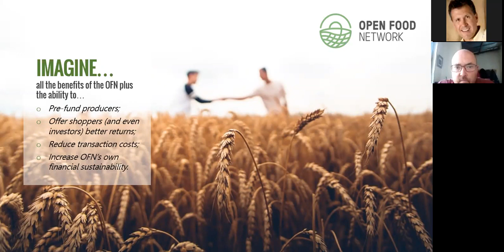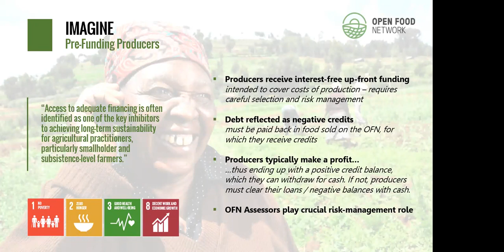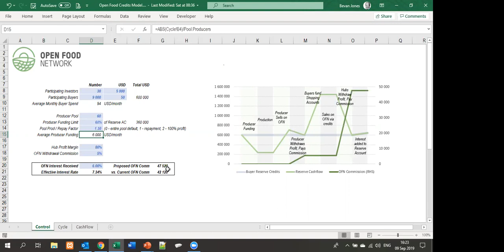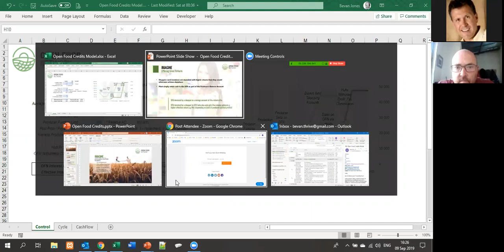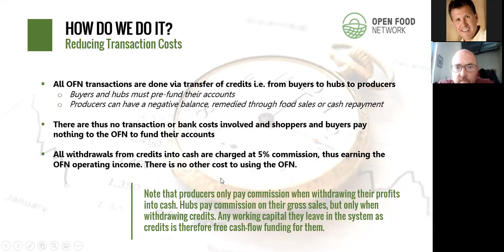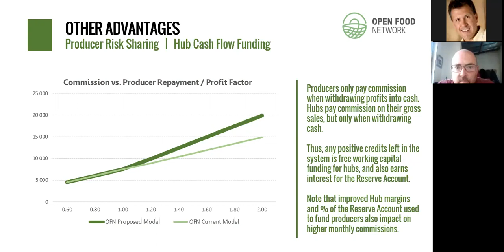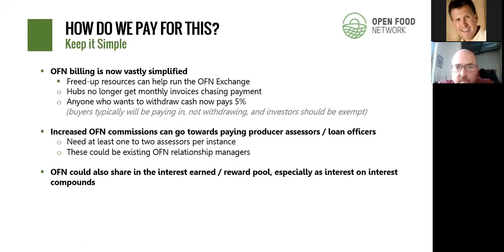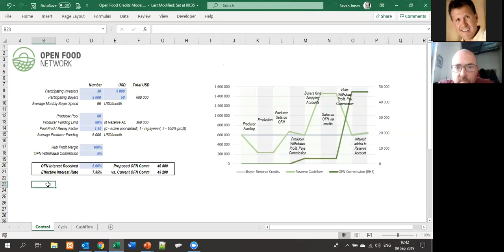Open Food Credits presentation